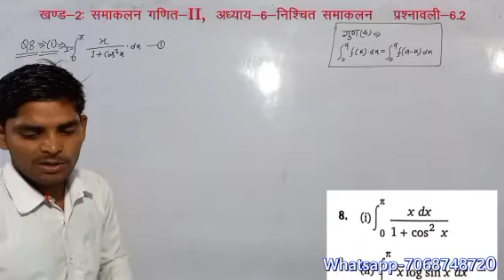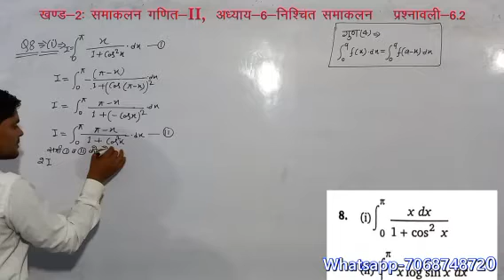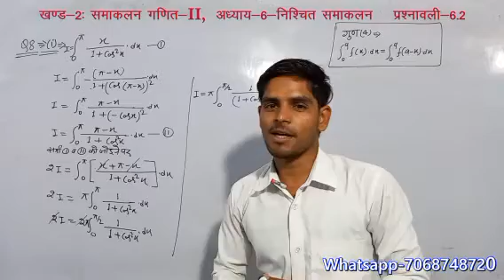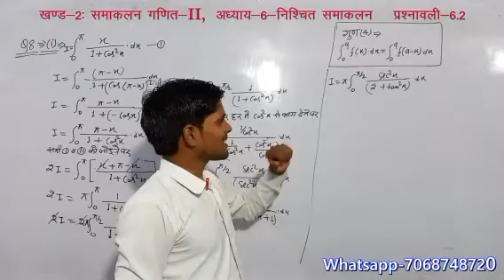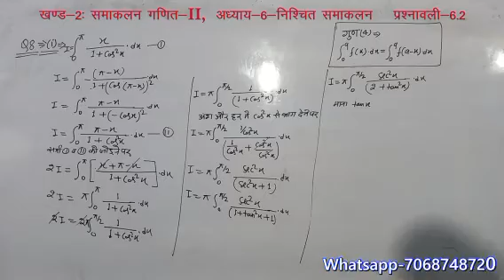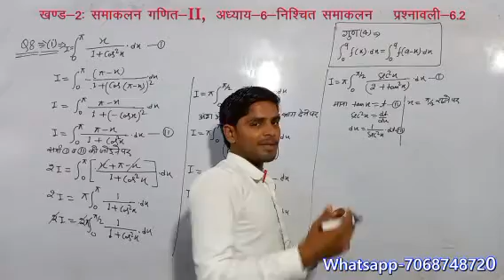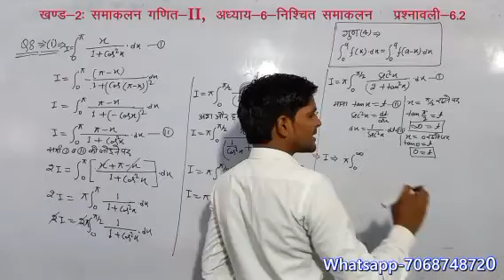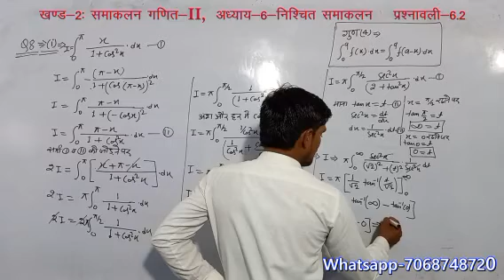पॉलिटेक्निक सेकंड सेमेस्टर डिप्लोमा मैथ सार्थक बुक Sarthak bookPolytechnic 2nd semestermath solution